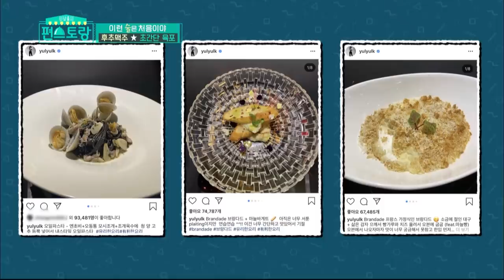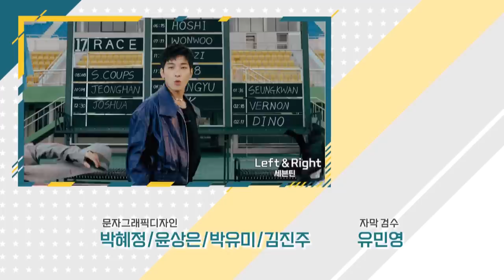Stars' Top Recipe at Fun-Staurant | 편스토랑 EP.35 Part 2 [SUB : ENG,IND/2020.07.07]